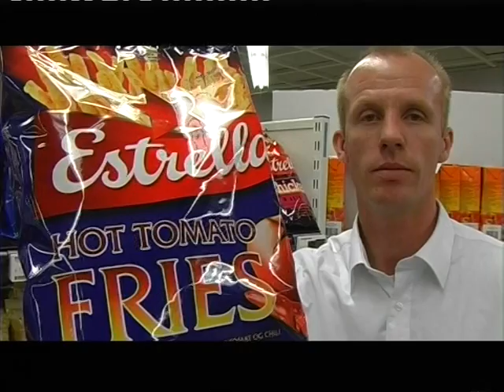Super Best reklame uge 20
Reklame